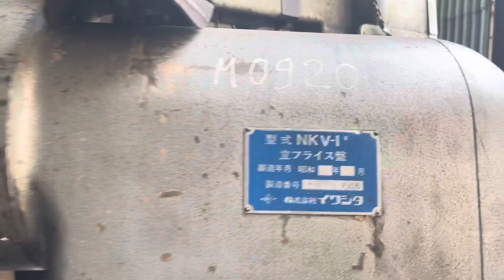Máy tiện Okuma CT 1m3 lại có hàng .giá sang tay 50tr lh 0938493912